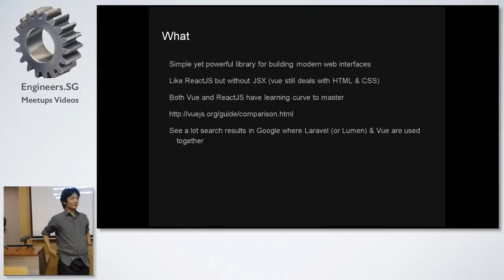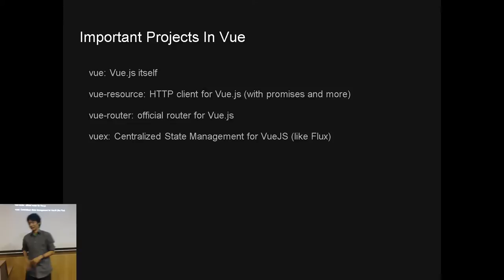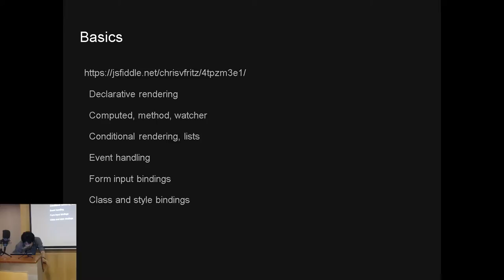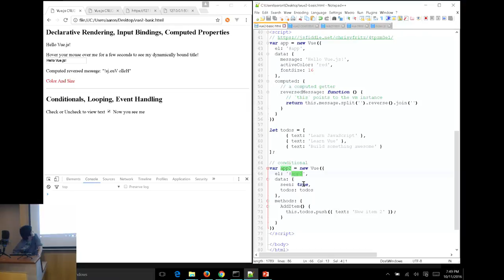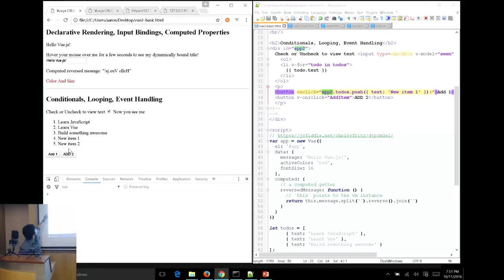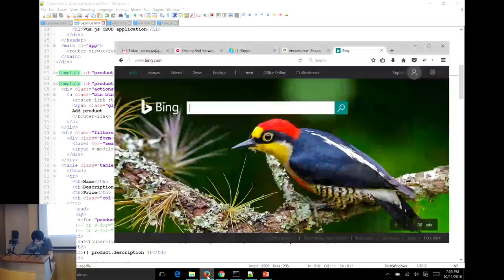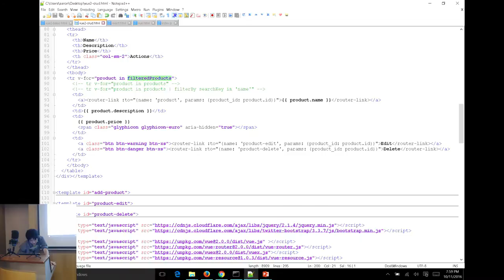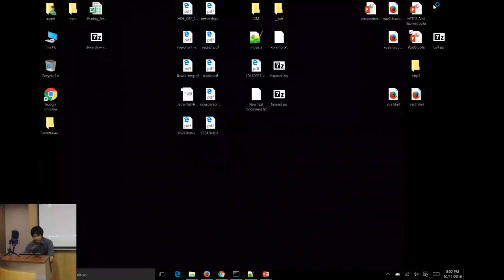Quick Introduction To VueJS - Full Stack Developer Meetup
Speaker: Aaron Gong